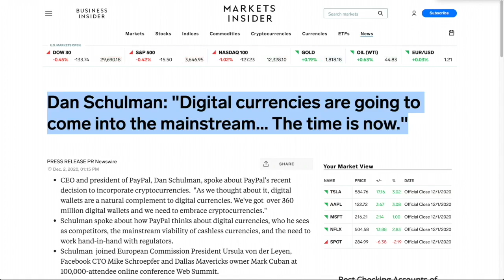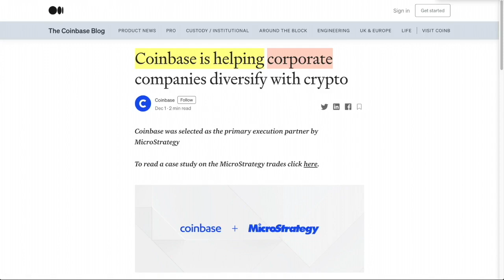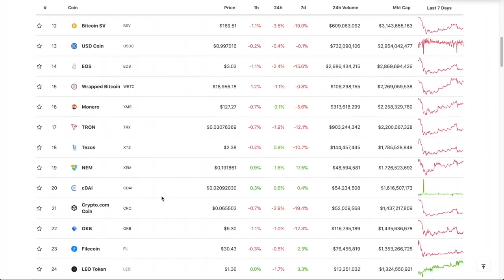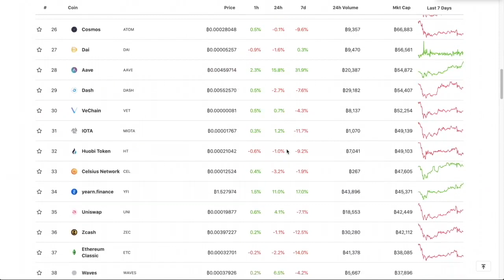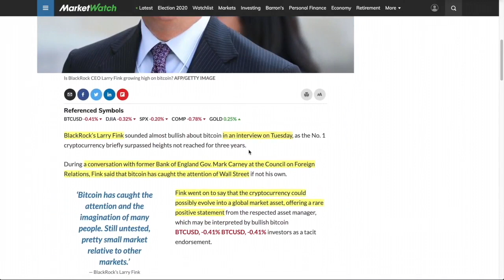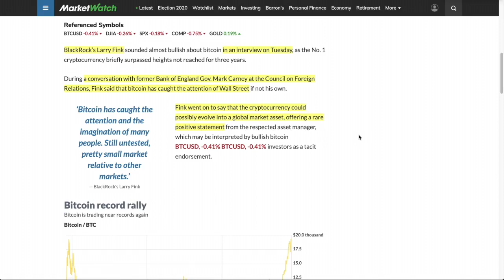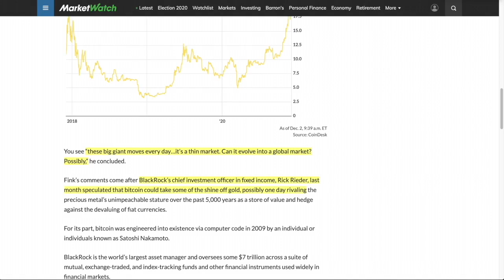TRILLION DOLLAR INSTITUTION Blackrock Talks BITCOIN. Is 2021 THE YEAR?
●▬▬▬▬▬▬▬▬▬▬▬CRYPTO ESSENTIALS▬▬▬▬▬▬▬▬▬▬▬▬▬▬▬▬▬●

●▬▬▬▬▬▬▬▬▬▬▬▬▬FOLLOW D.A.N.▬▬▬▬▬▬▬▬▬▬▬▬▬▬▬●

and/or...

●▬▬▬▬▬▬▬▬▬▬▬▬▬▬AUDIO TRACKS▬▬▬▬▬▬▬▬▬▬▬▬▬▬●

●▬▬▬▬▬▬▬▬▬▬▬▬▬▬VIDEO TOOLS▬▬▬▬▬▬▬▬▬▬▬▬▬▬●

●▬▬▬▬▬▬▬▬▬▬▬▬▬EXIT STRATEGIES▬▬▬▬▬▬▬▬▬▬▬▬▬▬▬●

●▬▬▬▬▬▬▬▬▬▬▬▬RECOMMENDATIONS▬▬▬▬▬▬▬▬▬▬▬▬▬▬▬▬●